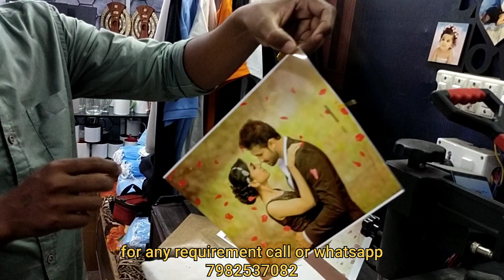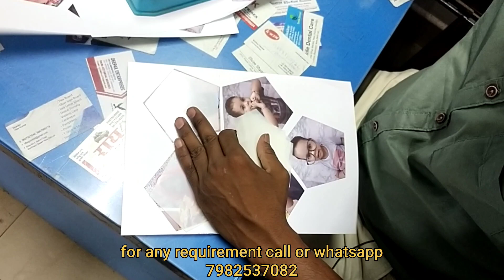learn how to print lamps and grow your business by SGA SUBLIMATION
SGA sublimation ( A Unit of Shri Gopal Arts)

Sublimation Blanks: T-shirt, Mug, magic mug, patch mug, Cushion, magic mirror, megnatic cube, sublimation photo frames, photo standy, sublimation wall clock, Customized gifts, key rings & all sublimation items

Machines: 5 in 1 machine, Mug Machine, 15x15 inch heat press machine, 16x24 heat press, Printer L 805/ L130, Plotter Cameo 4,

Vinyls:  all type of vinyl: PU, PVC, Flock, Velvet, Golden matt/gloss, Glitters, Neon Color,  Metallic Colors, Sublimation Fabric vinyl, Sublimation vinyl gloss/ matt, Sublimation Glitter vinyl, Night Glow, Reflective etc.

shop no- 4, Sapna Market, sector 37, Faridabad, Haryana- 121002